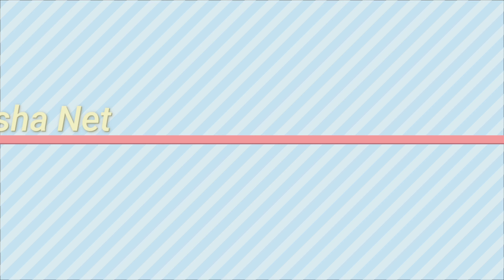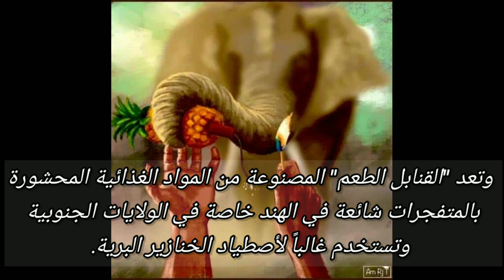الفيل والأناناس المفخخ ....... أول اعتقال بالواقعة التي هزت العالم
أول اعتقال بالواقعة التي هزت العالم
اعداد: محمد السيد